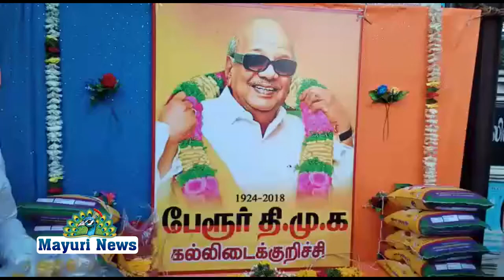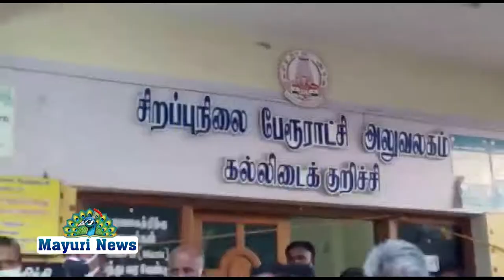கலைஞரின் 98வது பிறந்தநாள் கொண்டாட்டம்!!!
karunanithi dmk cm_stalin நெல்லை மாவட்டம் கல்லிடைக்குறிச்சியில் மறைந்த முத்தமிழ் அறிஞர் டாக்டர் கலைஞர் கருணாநிதியின் 98வது பிறந்தநாளை முன்னிட்டு கல்லிடை பேரூர் கழக திமுக சார்பில் துப்புரவு பணியாளர்களுக்கு அரிசி மற்றும் உணவு பொட்டலங்கள் வழங்கி கலைஞரின் திருவுருவ படத்திற்க்கு மாலை அணிவித்து இனிப்புகள் வழங்கப்பட்டன.

கல்லிடை பேரூர் கழக முன்னாள் தலைவரும் திமுக கல்லிடை நகர செயலாளருமான இசக்கி பாண்டியன் தலைமையில் கல்லிடைக்குறிச்சி சிறப்பு நிலை பேரூராட்சி அருகே  கலைஞரின் திருவுருவ படத்திற்கு மலர் மாலை அணிவித்து பொதுமக்களுக்கு இனிப்புகள் மற்றும் கபசுர குடிநீர் வழங்கினர்.
 மேலும் துப்புரவு பணியாளர்களுக்கு அரிசி மற்றும் காலை உணவு வழங்கினர்.
 கல்லிடையில் பேரூர் கழக சார்பில் திமுக கொடி ஏற்றினர்.
மேலும் ஆதரவற்றோருக்கு மற்றும் முதியோர் இல்லத்திற்கு நேரில் சென்று மதிய உணவு வழங்கினர்.